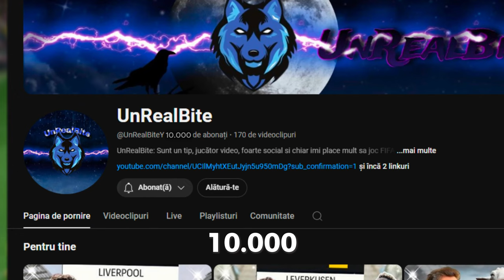ROMANIA CASTIGA EURO !!!